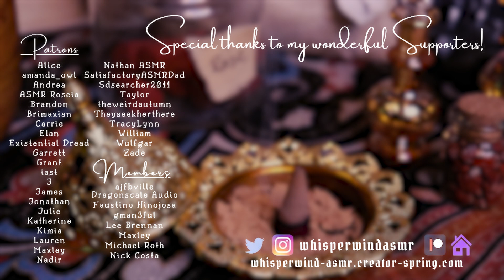ASMR Incense Shop | Desert Peddler Explains Scents and Aromatherapy, Fantasy Shopping Roleplay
Welcome back to T'Maal's caravan, traveler. In this ASMR shop roleplay, she will teach you about different kinds of incense and their powers of aromatherapy. She describes and lets you smell several different scents, then burns one of your choosing for you to experience. Enjoy this laid-back, informative, pleasant shopping roleplay with hints of magic and healing!

0:00 I recognize you, don't I?
2:35 Teaching you about incense (tracing, describing things, tapping, jewelry sounds)
4:53 Rose incense (glass tapping, self-love)
6:38 Patchouli (fabric sounds, prosperity)
9:26 Sandalwood (soothing, energy cleanse, magic lore)
12:12 Sage (glass tapping, energy cleansing)
16:04 Palo Santo (purifying, creativity, spiritual healing)
18:05 Lavender (glass tapping, self-peace, meditation, sleep aide)
20:43 Dragon's Blood (wood tapping, personal strength, protection)
23:21 Lighting incense (fire/matches, smoke triggers)
27:53 Choosing your incense and farewell (coin sounds, jewelry sounds)

🌟Thank you so much to my amazing members!!

🔥 Please help protect victims of image-based sexual abuse. Add your voice to thousands of others and sign the petition!

ASMR is meant to bring about a deep state of relaxation, but is not a substitute for medical or psychiatric help.